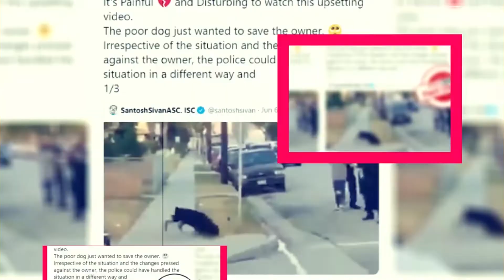Jungle Season 1 What We Know So Far ? - Premiere Next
Jungle Season 1: What We Know So Far?
In this video, you are going to get all information related to Jungle Season  Release Date|| Cast|| Plot and Updates.

Technology updates
Netflix Series
Netflix Movies
Premiere Next